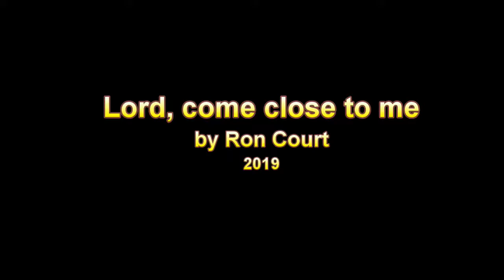O Lord come close to me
Worship song written by Ron Court of New Zealand. Ron sings the song and is accompanied by Ross Callaghan. The song was written in response to a Bible study in the book of James.